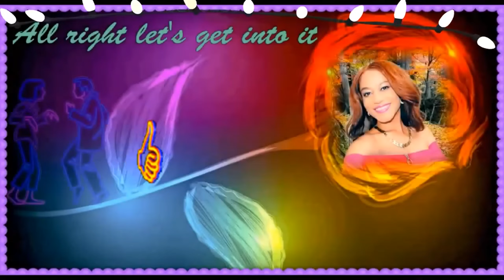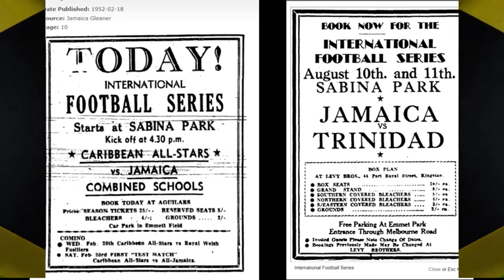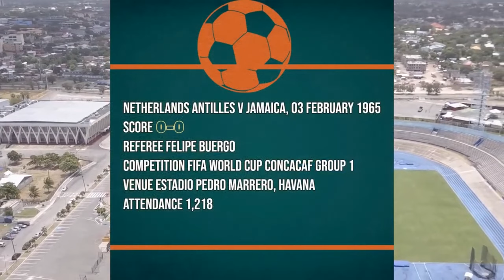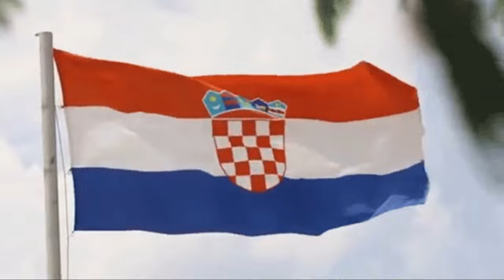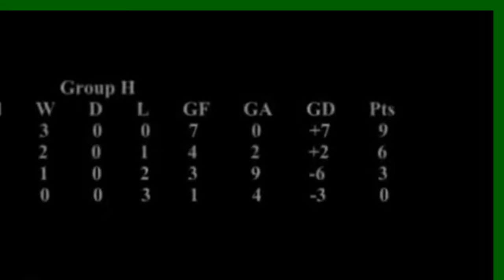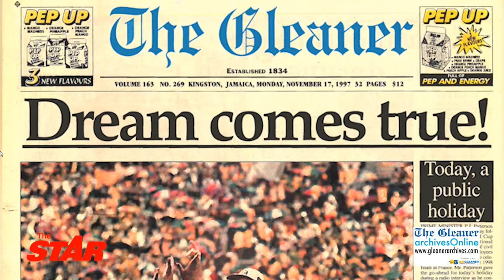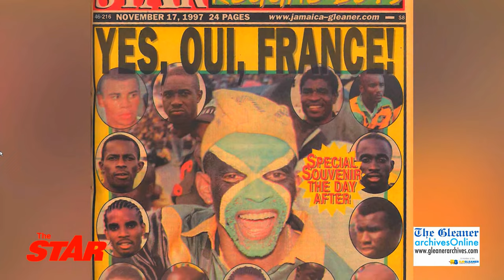The Early Years Of The Jamaican Football Team To FIFA World Cup 1998.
History of Jamaica's Football

Some of the records available indicates that football (soccer) was introduced in Jamaica towards the end of the 19th century and 1893 is listed as the year Jamaica formed it's first football club.

Jamaica's first international appearance was against their Caribbean neighbors Haiti in 1925. They were invited to the French-speaking Caribbean island by Andre Chevalon, president of the then United Sporting Society and it was for a three-match series between the two countries. Jamaica won all three games by 1-0, 2-1 and 3-0. The following year Jamaica hosted their Haitians counterparts at Sabina Park and won by 6-0. The Haitians remained frequent opponents and it was not until 1932 that their run of defeats was broken with a 4-1 home win in Port-au-Prince.